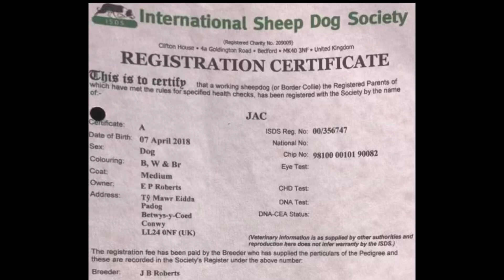SOLD LOT 9 Jac Aled Owen Dolgellau November